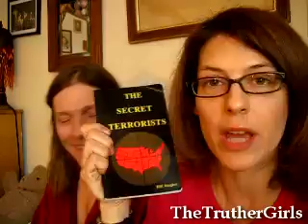Charlie Sheen : Stoned, Crazy or Jesuit?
I didn't even want to address the Charlie Sheen issue because who really cares what t his guy does, anyway? But when I realized he was making references to being a Jesuit, I thought there might be more to this thn it seems.